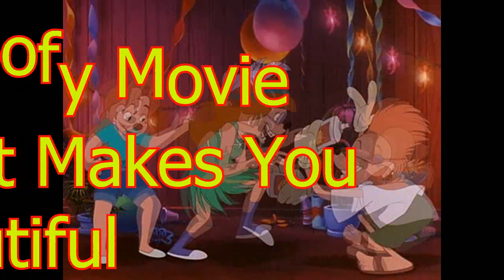Max x Roxanne ft. Bobby x Stacey- What Makes You Beautiful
Sorry there isn't a lot of Bobby and Stacey, they didn't get enough screentime. Anyway,
Song: What Makes You Beautiful
Artist: One Direction
Clips: A Goofy Movie, House of Mouse
Couples: Max/Roxanne & Bobby/Stacey
I own absolutely nothing in this. I only own the idea for this vid. ^^